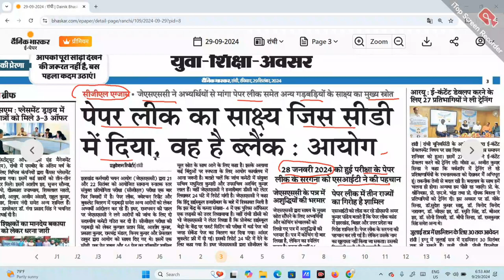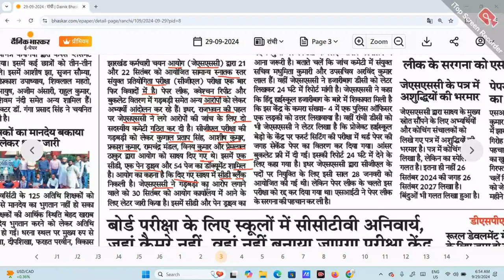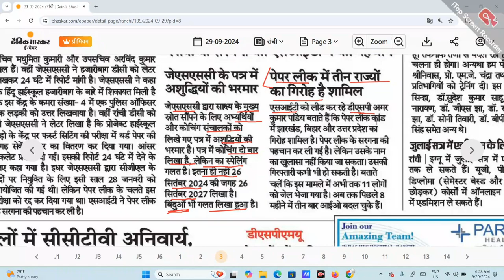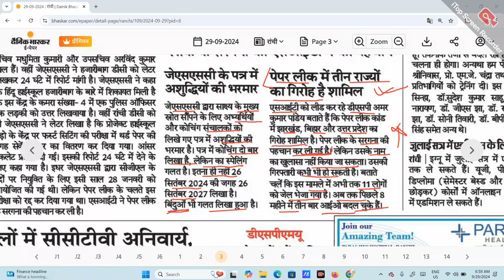jharkhand cgl new update ?jharkhand cgl todays news ?jharkhand cgl paper leak news?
jharkhand cgl paper leak update?jssc cgl paper leak ?

Hlw Dosto,

Important Hashtags:-

झारखंड सीजीएल पेपर गिरोह कभी भी गिरफ्तार‌ हो‌ सकता है|Jharkhand cgl paper  गिरोह गिरफ्तार